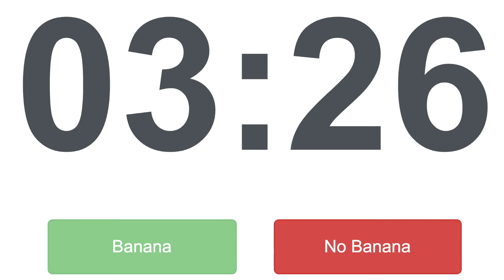「15 Minutes Timer 」+ Relaxing Music - Clear Your Mind☻♨︎